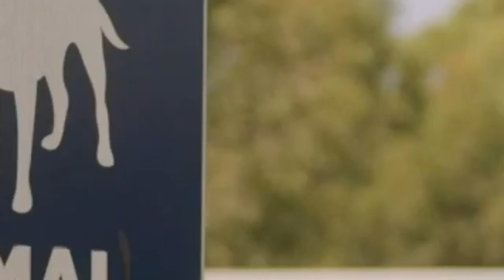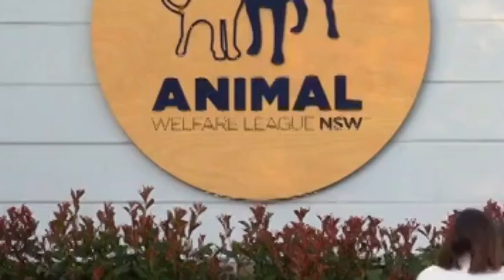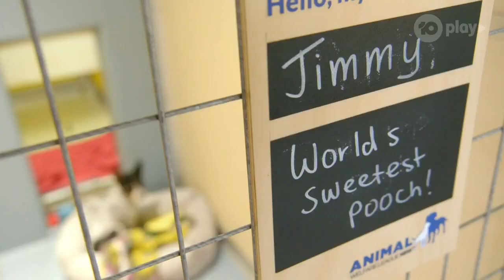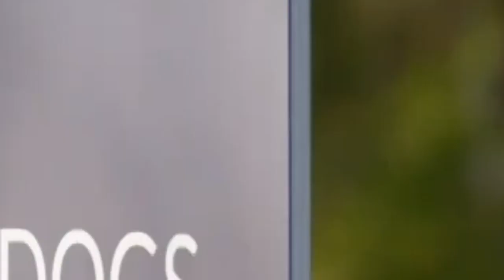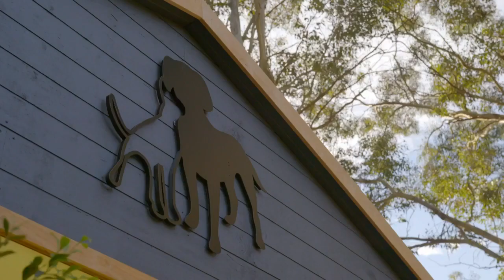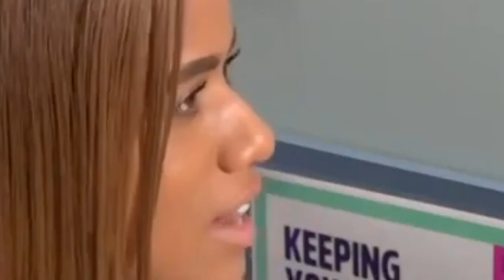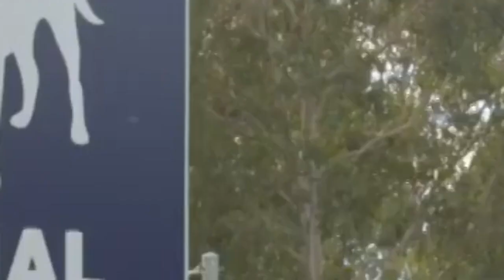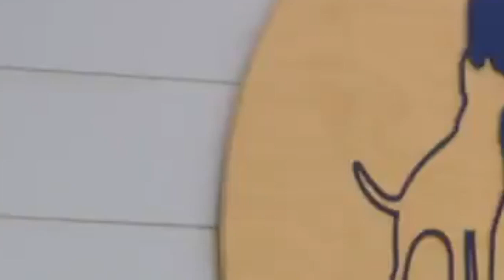The Dog House Australia 2022 | The Dog House Australia Season 1 Episode 2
Episode 2

Will Johnny and Eva get to surprise their teenager Jude with a rescue when they can't agree on the breed? And what about Sophie the cavalier: can she win the timid heart of Martin the Maltese cross?